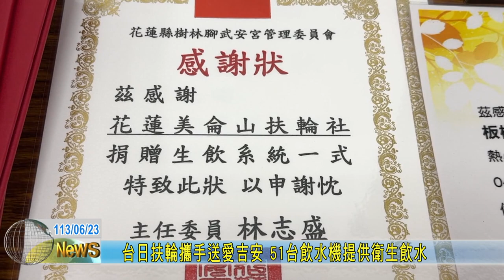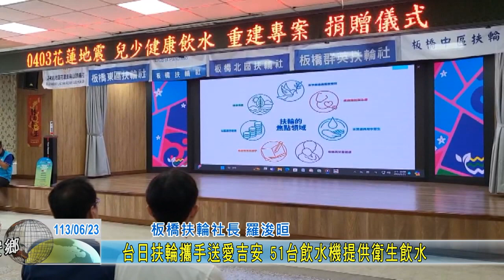20240623 04 台日扶輪攜手送愛吉安 51台飲水機提供衛生飲水